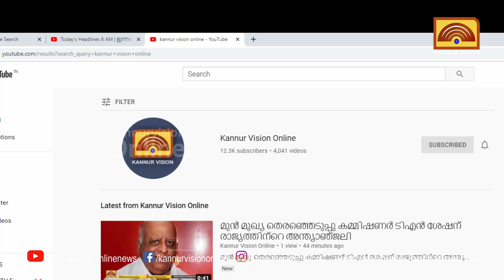പ്രതിപക്ഷ നേതാവ് കലാപത്തിന് ആഹ്വാനം ചെയ്യുന്നു; മുഖ്യമന്ത്രി